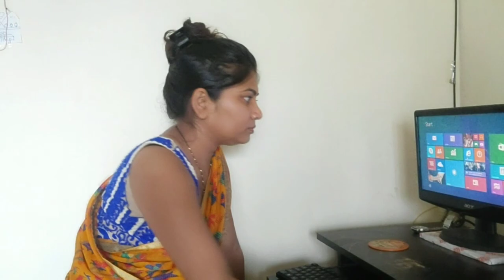पहले ऐसा कभी नहीं होता था और अब तो🕶️||Just because of on screen📱||Indian housewife Daily vlog 💁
nidhiabhi#dailyvlog#sareevlog
Hello friends
 My name is Nidhi and this is my channel Nidhi abhi .I make videos about fashion, beauty, makeup tutorial, product reivew.

About this video-Today in this video i am sharing with you a day in my life. In this video you will see that how i clean my house in the morning in my busy time. ..I am sharing my cleaning vlog...

Plzz like and support me🙏🙏

daily vlogs with nidhiabhi
daily vlogs